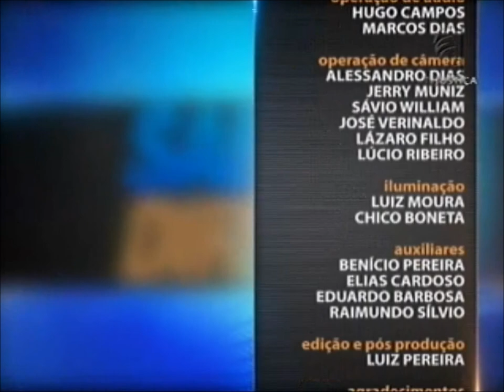Direito Minerário - aula 5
O advogado Guilherme Sales é o convidado desta semana do Saber Direito Aula para ministrar um programa de ensino sobre Direito Minerário. Ele é bacharel em Direito pela Universidade Federal de Minas Gerais (UFMG), especialista em Direito Processual Civil pela Universidade Gama Filho (UGF) e, também, em Direito Minerário e Regime Jurídico das Águas pelas Faculdades Milton Campos (Famc). Leia a íntegra da sinopse